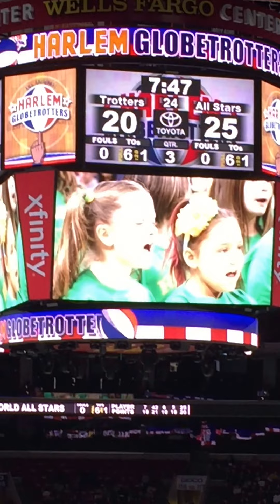Rice Elementary Chorus at Globetrotter's Half Time 3-4-17